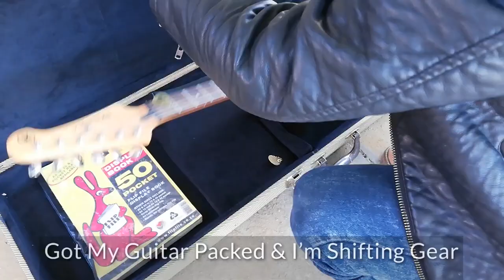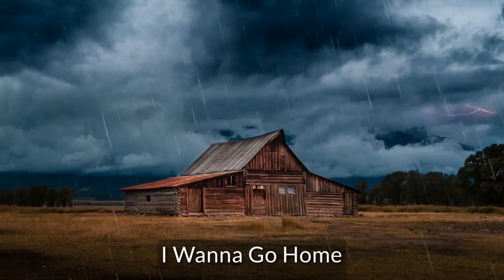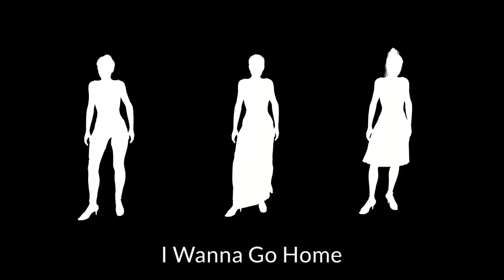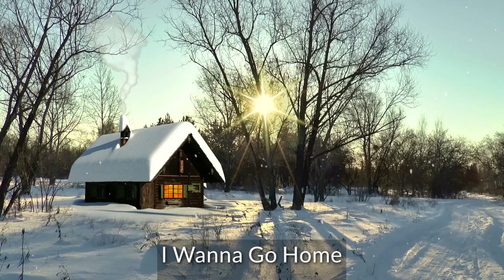I Wanna Go Home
A song about how I love being at home and how I dream of living FAR away from society. In Afrikaans - SOSATIE